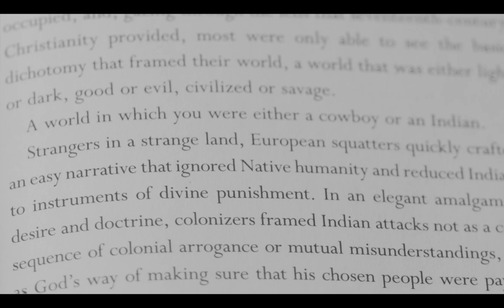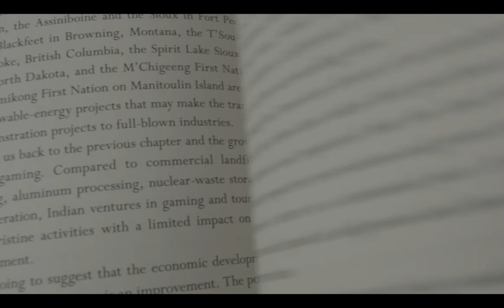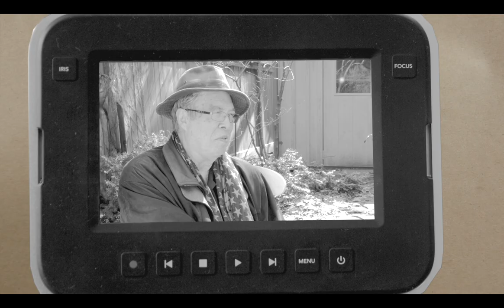Guelph Public Library 'Our Stories' with Thomas King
The Guelph Public Library is proud to present "Our Stories." Enjoy these 8 mini-film shows about 8 local Guelphites filmed by 8 local film makers as part of our Canada 150 celebrations.

Who are we? Meet author Thomas King and his experiences as a Canadian filmed by Angus McLellan.

Andrew Goodwin, Our Stories project manager and owner of beautifulguelph.com, shares, "Guelph is full of people who have fascinating stories, and is also home to many story-tellers. This film-festival connects these two groups, and the result is an eclectic collection of unique short films. We have Phil Maurion from Blackline Films telling the story of the Sleeman family, Dave Horst from dh productions speaking to Guelph's propensity towards environmental stewardship, Elia Morrison helps tell author Adwoa Badoe's story about her experience as an advocate for afroculture, and Sandy Clipsham from Forever Tree Films discusses Guelph's role in the refugee crisis with Jim Estill. In addition, Angus McLellan, who is a leader and instructor in Guelph's film scene, speaks to author Thomas King about modern indigenous Canada, Nicholas Brown speaks to the family of one of Guelph's oldest citizen, Erin MacIndoe Sproule explores francophone culture in Guelph, and I (Andrew) have the honour of telling a bit of the story of William Winegard, who is a WWII vet, former University of Guelph president, and former member of Parliament. We've been fortunate enough to have this opportunity to connect a small sampling of compelling Guelph citizens to local creatives, and we're excited to share 8 short-films that tell a few Guelph stories, a few of Our Stories."

This project was funded by the Government of Canada. Financé par le gouvernement du Canada.